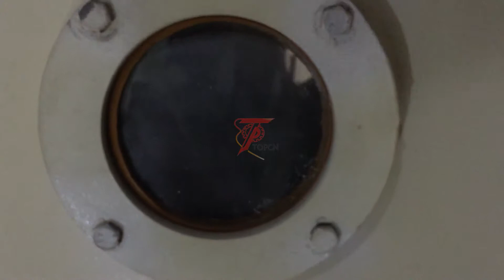Customer tested and inspected Fully Automatic Toilet Soap Laundry Soap Making Machine